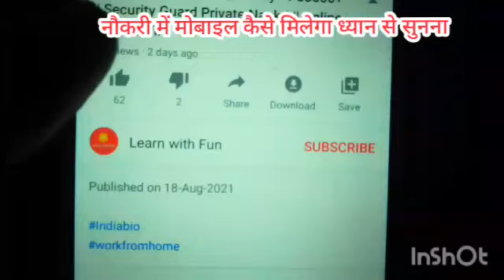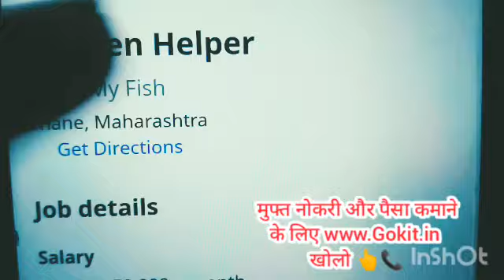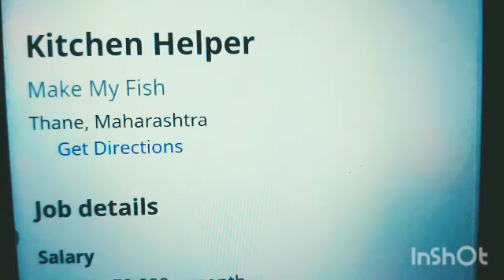Best part time job | Work from home | Data Entry | freelance | पार्ट टाइम जॉब | 9000 day